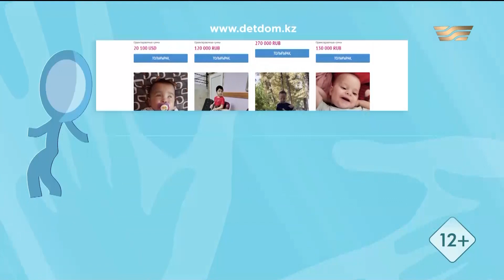Балаларға өмір сыйла / Асанәлі Әнуарбек